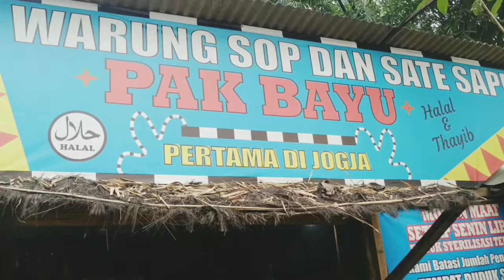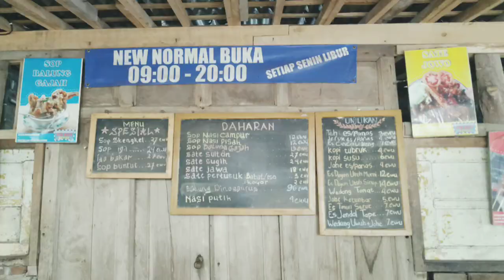REVIEW IGA BAKAR DINOSAURUS !!! MAKANAN UNIK ENAK.. DI SLEMAN JOGJA